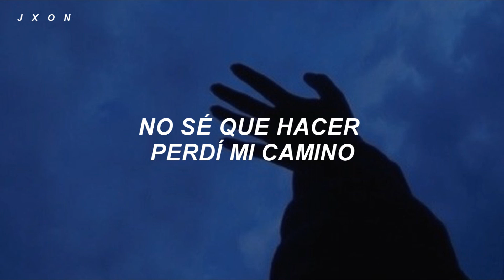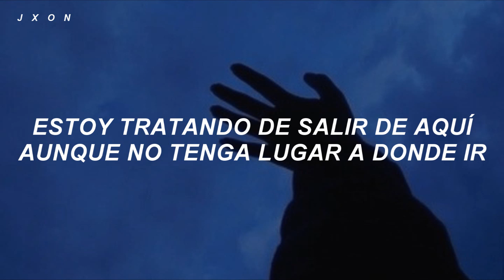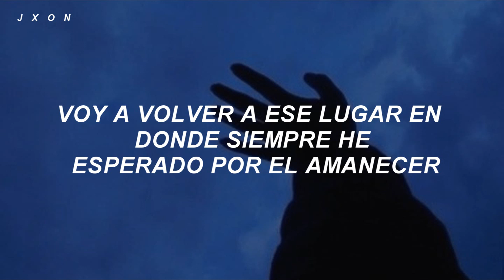HOT ISSUE - Hide in the dark [sub español]